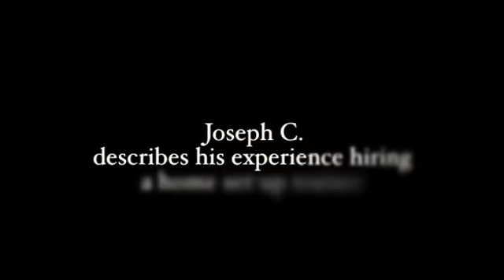Home Set-Up Trainer Testimonial - Joseph C.